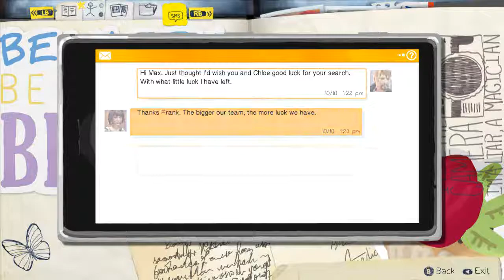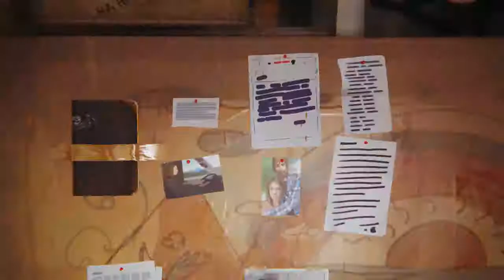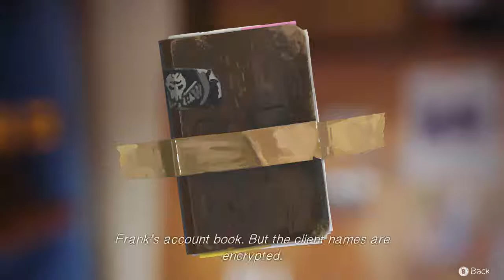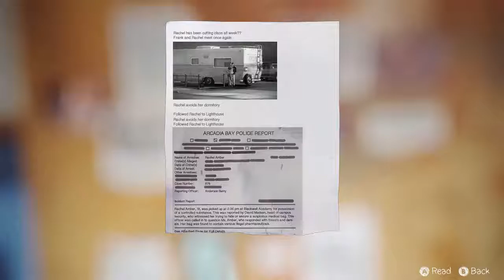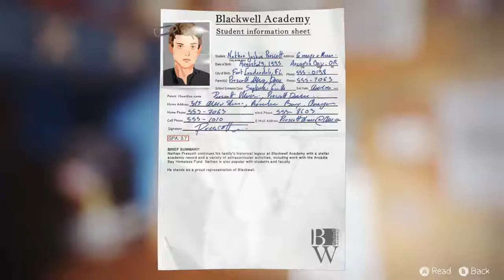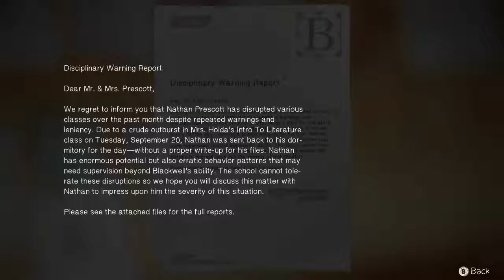Life Is Strange - Ep 4 Dark Room Ch 3 #3